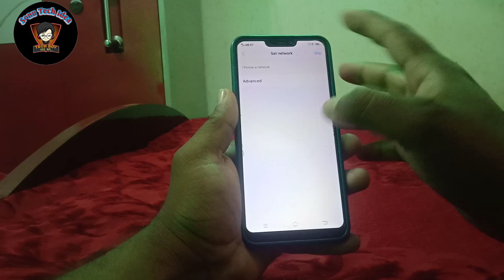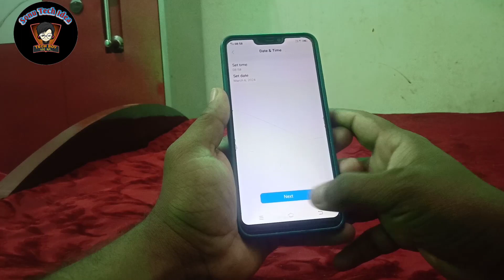vivo mobile setup kaise kare !! vivo mobile me android setup kaise kare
Hello dosto Aaj ke es video me mai aap sabhi ko ye batane ki kosis kiya hu ki agar aap apne vivo mobile ko full format ker diye ho aur aap usko new setup complete kerna chahte ho to kaise setup complete kar paoge Aaj ke es video me yahi baat karenge.

vivo mobile reset karne ke baad open kaise kare
vivo mobile ka time kaise change kare
vivo t2x 5g switch off kaise kare kore
vivo t1 5g me new device setup kaise kare